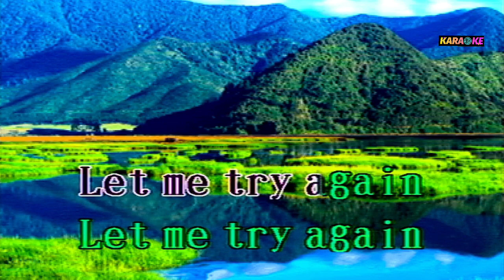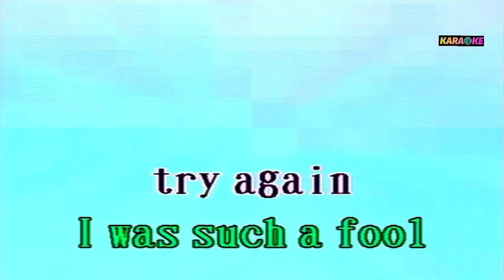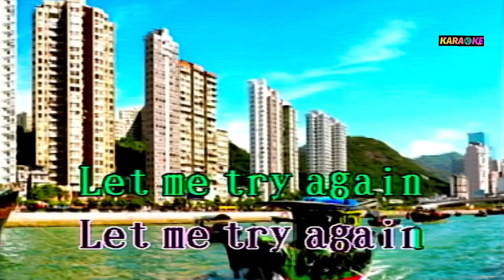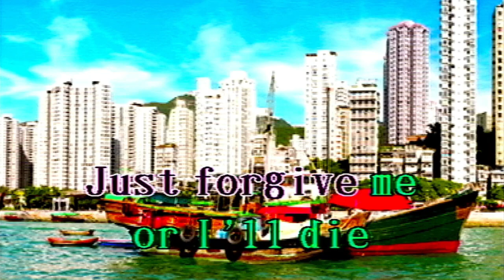LET ME TRY AGAIN - FRANK SINATRA KARAOKE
FRANK SINATRA - COVER SONG